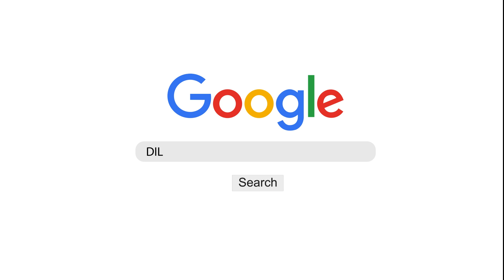Simaklah...! Arti doa qunut | Al Ustadz Alwi bin Musthofa Al Idrus